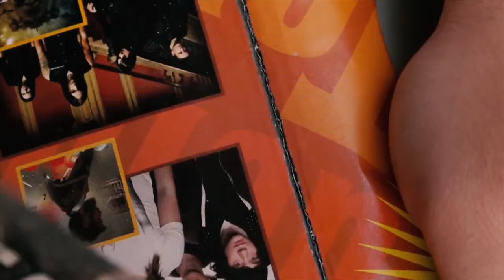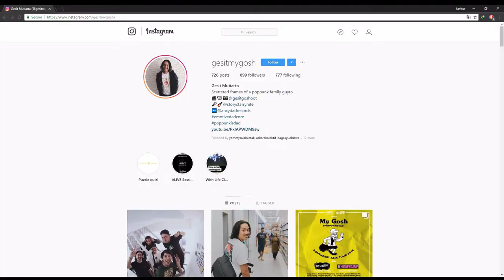Haum Get-2-Know #2 : My Gosh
Get-2-Know #2: My Gosh.
My Gosh merupakan proyek solo dari Gesit Mutiarta (Story Starry Nite, Miss Universe), untuk menyuarakan keluh kesah menjadi seorang pemimpin keluarga. Simak lebih dalam hanya di Get-2-Know!
Direkam di awal tahun 2017, bertempat di lantai atas Houtenhand Public House.
Sutradara : Dandy Gilang (@dandygilang )
Penyunting Gambar : Dandy Gilang (@dandygilang ), Aldian Ibanez (@aldianibanez ), Mistal Dian (@mitsald )
Perekam Suara : Dandy Gilang (@dandygilang )
Editor : Aldian Ibanez (@aldianibanez )
Haum Entertainment . Much Love!